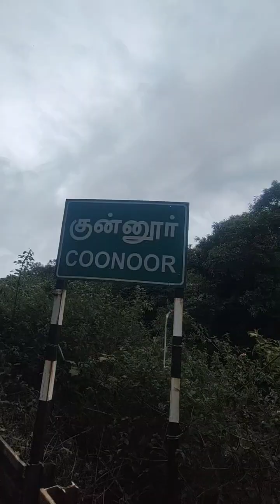Heavy traffic long distance ooty coonoor tourist highway